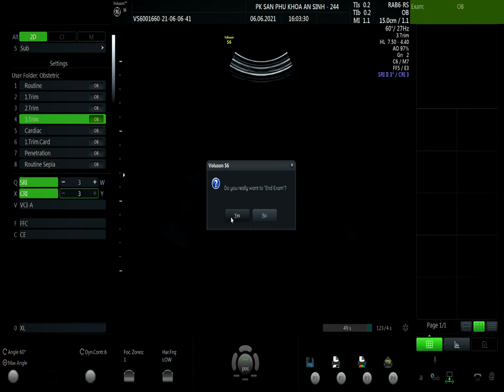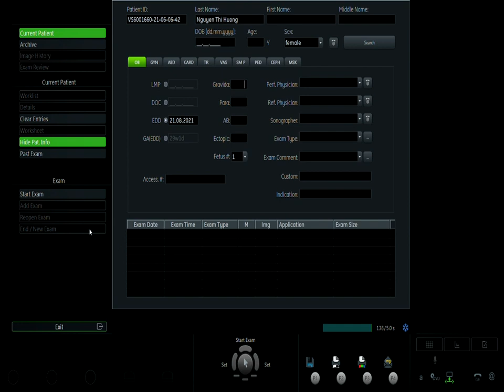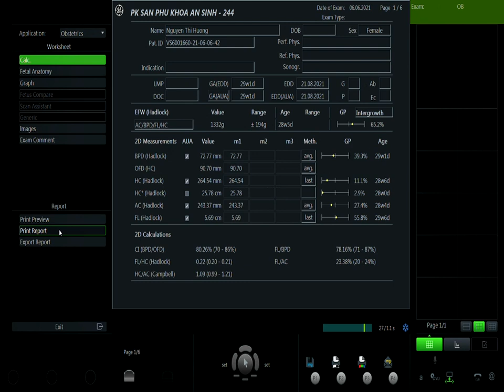NGUYỄN THỊ HƯƠNG VIP1 06/06